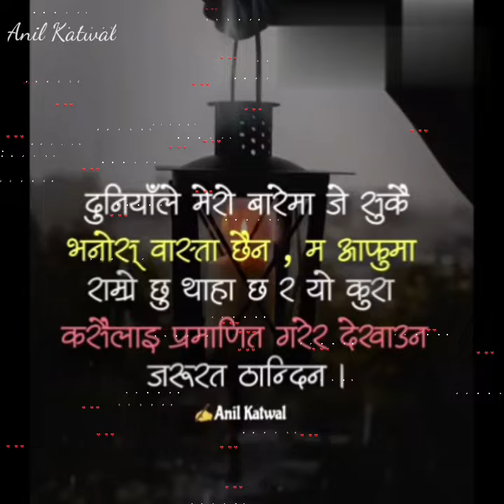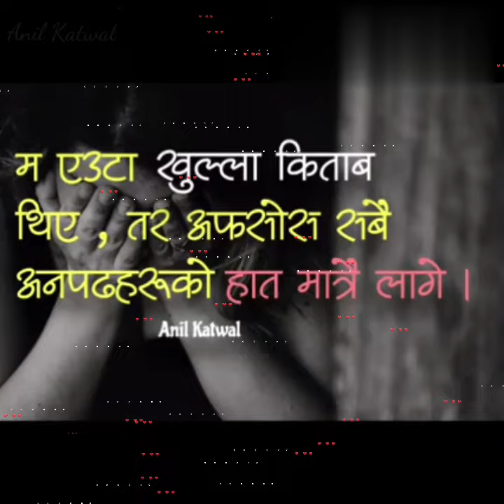||Nepali sad shayari || मन छुने भनाईहरु || Nepali heart touching lines || By Anil Katwal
Connect with [Anil Katwal ]me👇️👇️